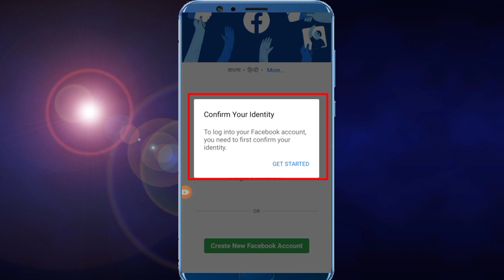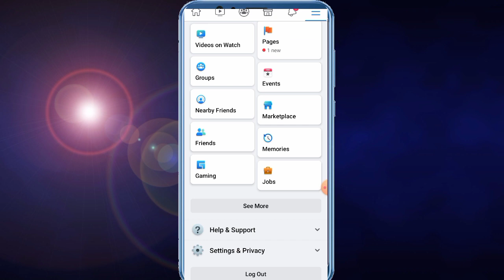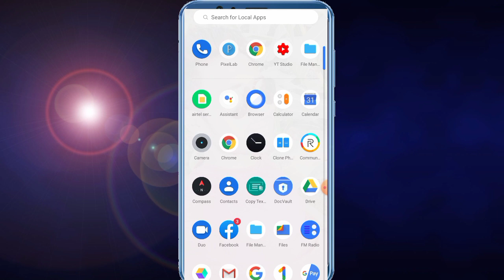Confirm your identity Facebook | Facebook confirm your identity problem ! in Hindi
Dusto agar apka Facebook par yeh problem hai toh yeh video zarur dekiye gaa,

Facebook confirm your identity problem in Hindi,

confirm your identity, identity confirm Facebook,

Facebook problem,

confirm your identity Facebook par kyon ata hai,

Facebook me confirm your identity problem,

confirm your identity problem solution,

Facebook confirm identity problem,

how to solve Facebook confirm your identity problem,

fix confirm your identity problem,

Facebook pe confirm your identity kya hota hai,